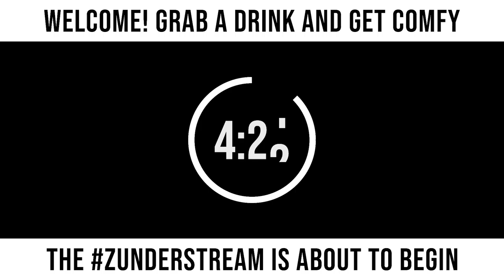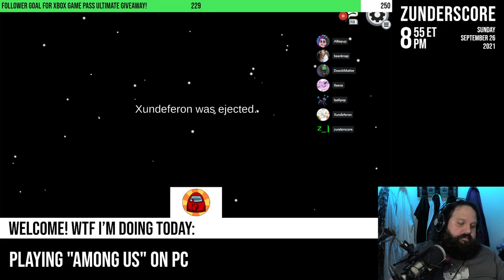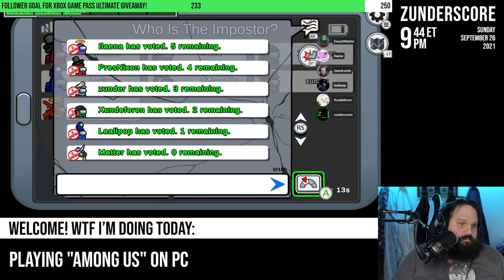zunderstream Show Archive - 2021-09-26